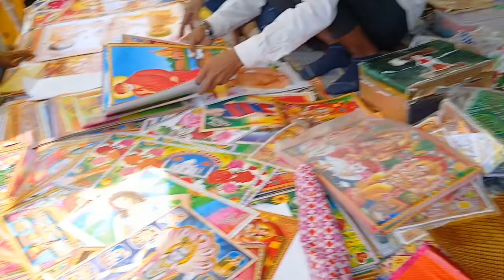दिवाली माहौल पर बेकाबू भीड़ (सवाई माधोपुर खंडार) @Maheshswmvlogs13